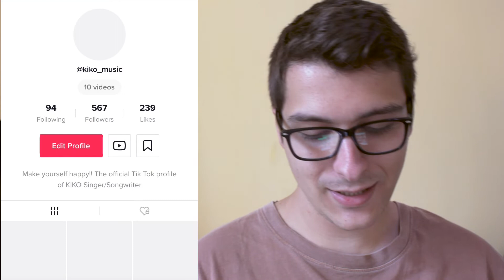РЕАГИРАМ НА TIK TOK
Не забравяйте да цъкнете камбанката, за да получите shout out в следващото ми видео!